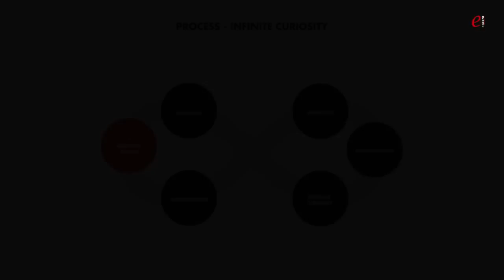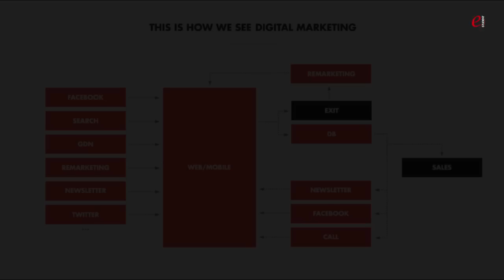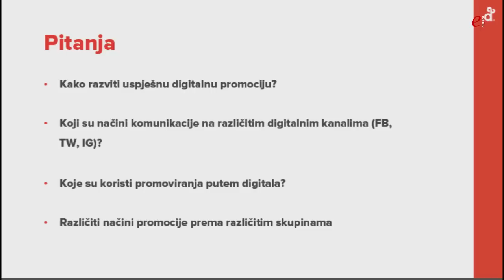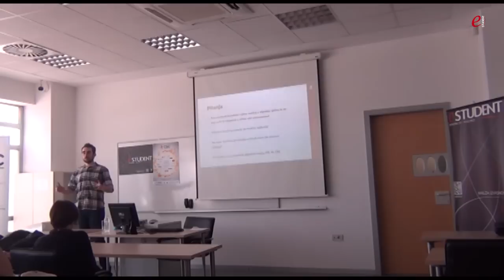Case study competiton 2015 - Zašto je digitalno bitno